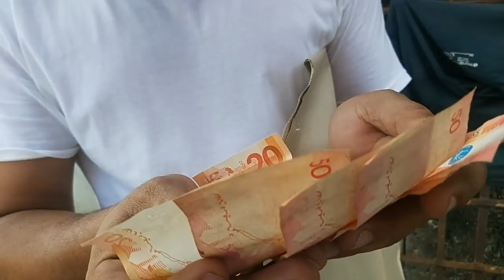VLOG 44 | BISDAK VLOG | KENYAN-FILIPINA COUPLE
Hi everyone! I am a former ofw from UAE for 12 years and now enjoying my early retirement with my hubby here in Philippines! Hope you will enjoy watching our adventures as we start our transition here in the Philippines!